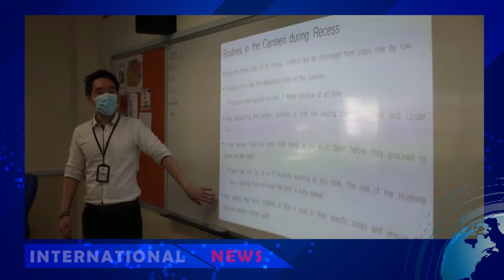DVB - စင်္ကာပူမှာ ဇွန်လ၂ ရက်က ကလေးငယ်တွေ ကျောင်းပြန်တက်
စင်္ကာပူမှာ နှစ်လနီးပါး  အသွားအလာကန့်သတ်မှု  လော့ဒေါင်းချခဲ့ပြီး နောက်  ဇွန်လ၂ ရက်မှာ ကလေးငယ်တွေ ကျောင်းပြန် တက်ခဲ့ပါတယ်။ ကျောင်းသားတွေဟာ ကိုယ်ပူချိန် အစစ်ခံရတာ ၊  နှာခေါင်းစည်းတပ်တာနဲ့  လက်သန့်ဆေးရည် အရန်သင့် ဆောင်ထားရပါတယ်။